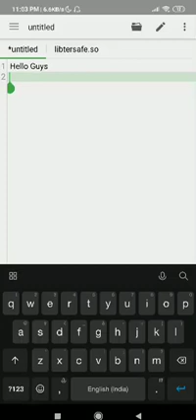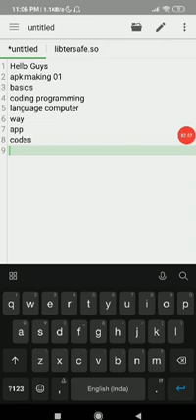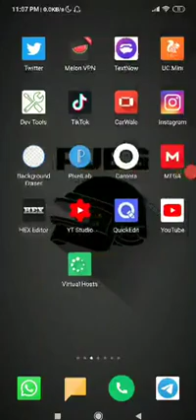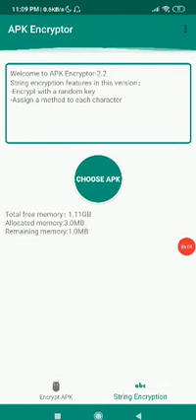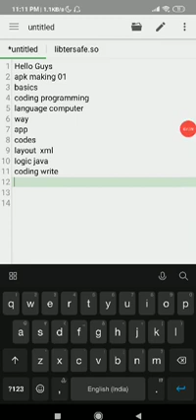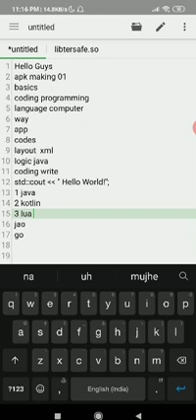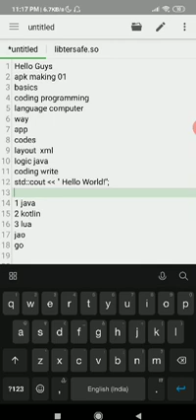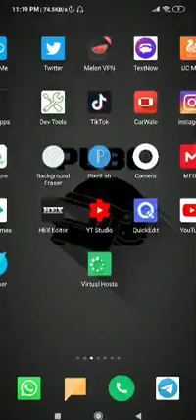How to Make PUBG Game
In this video, I'm showing you how to make PUBG game without getting caught by the game's anti-cheat system. By using this PUBG bypass, you'll be able to play the game without worry of getting banned.

PUBG is a popular game that's been growing in popularity over the past few years. But if you're looking to get ahead in the game, you need to be prepared for the cheaters. In this video, I'm demonstrating a way to bypass the game's anti-cheat system so you can play the game without worrying about getting caught. This bypass is guaranteed to let you win more games!